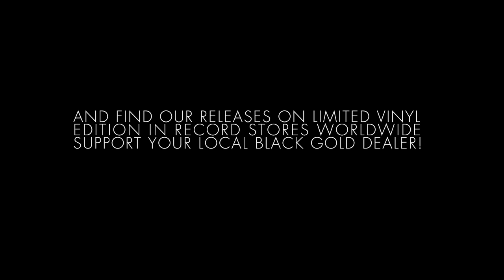Vehemence Of Silence (Atjazz Perspective) By André Lodemann On Room with A View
"It took me only a few minutes to realise that André is one of these rare individuals that make you feel instantly "at home"... I understood quickly then that the music I discovered earlier on labels like Moods & Groove or Simple, was a real mirror of his soul..."
It is indeed on a cold day of that 2008 Berlin autumn that André & myself had a tea time & decided to work together. André decided spontaneously to record fresh material especially for the label, more than 6 months before our first release. This says a lot about the common trust that was born that day, much before the hype surrounded the man.

The result of this saw the light some weeks later in the form of Vehemence Of Silence, a track of indeniable power which breathes long years of djing & Berlin afterhours as much as uncovering close impressions of André's emotional outcome. This is what made me feel that track like a whisper to my body & soul and what makes me so proud to release it today... More than 10 months down the line, André improved it, tested it on the floor till a final club listening session in the middle of the Berghain dancefloor where we both knew it was ready to be shared...

This special track needed of course outstanding alternative perspectives and it didn't take me long to propose my old friends Martin Iveson & Danilo Plessow (both amongst André's favorites) to give it their magic : Atjazz managed to bring the track in subtle afro territories twisted with early Prescription echoes while Motor City Drum Ensemble's version translates an unexpected Techno jam reminiscent of the best early Soma days. The EP is completed by a fantastic dub by André himself and a second original called Dark Edge, a sophisticated & raw deep house joint.

A&R and words by Dairmount